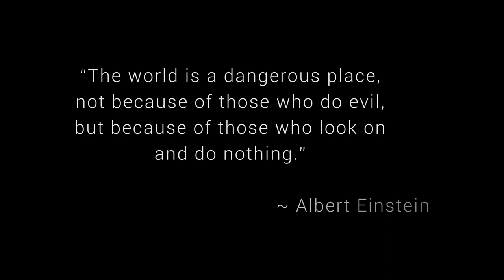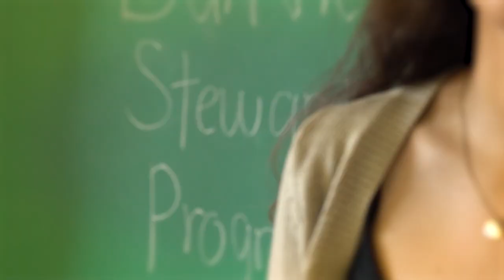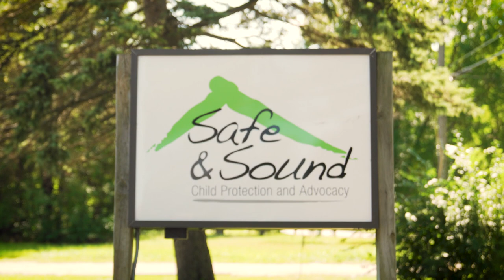Safe and Sound Child Advocacy Center (Midland Child Protection Council) - What we do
Produced and edited by Studio2020; Written by Friends & Staff at Safe & Sound; Brought to life by Joshua Grocholski